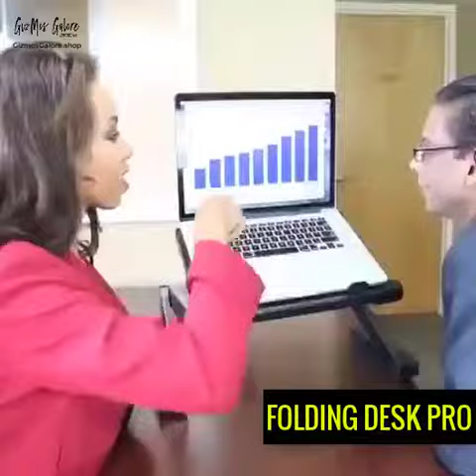FOLDING DESK PRO (Mouse Pad And Fan Included)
FOLDING DESK PRO

A height adjustable, tilt-top desk that securely holds laptops, iPhone, books, puzzles, games - even snacks!

Designed to prevent postural strain by allowing you to securely position your laptop or tablet device at an efficient spinal position so as to help prevent neck, shoulder and back strain.

This is all possible because the Folding Desk Pro is fully adjustable and can be configured to be used as a standing desk while sitting on the sofa, or even watching a film or YouTube while laying down.

 BENEFITS

 * Work Anywhere - Use as a standing desk, full size sitting desk, on the couch, in bed or wherever you want to use your laptop comfortably!

 * Strong Build - Made from Aluminum-Magnesium-Alloy this desk was built to last.

 * Included Mouse Panel - Included side mouse panel attachment can also double as a drink holder.

 * Light Weight & Portable - Only 1.2 kg take this desk with you wherever you go.

 * Adjustable Legs - The chill desk legs can be adjusted into many different configurations and whatever height you desire.

Do you use your laptop when laying in bed or relaxing on the couch? Your laptop emits uncomfortable heat on your lap and does not properly vent because there's nowhere for the airflow to go. The all in one solution for computing when on the couch or in bed. Engineered with venting holes on the surface and can be fully adjustable to meet your desired height, this is the future of home desks. It has never been so easy to work from the couch or watch your favorite movie in bed. This desk is chill but can also improve your posture if you're willing to put in the work. It can be used as a standing desk at home or in the office. Just place Chill Desk on your existing desk, raise to comfortable standing height, and burn those unwanted calories!